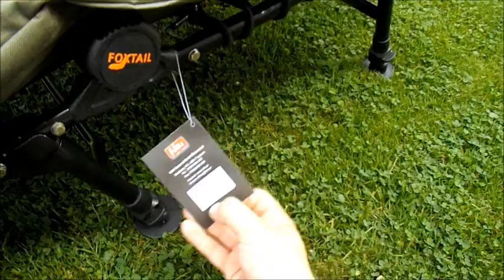Vyhrajte rybářské lehátko za více jak 3000 korun!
Magazín InRybar.cz připravil pro své čtenáře a diváky super soutěž o rybářské lehátko Foxtail. Toto lehátko má šestinohou konstrukci, jeho délka je 200 centimetrů a šířka je 84 čísel. Samozřejmě, lehátko je vybaveno teleskopickými nohami, díky kterým si můžete nastavit výšku matrace od 26 do 36 centimetrů od země. Největším plusem tohoto lehátka je ale odnímatelná matrace o tloušťce 40 mm, která chrání nejnáchylnější partie (záda, ledviny) i za velmi studeného počasí. Teď toto lehátko můžete s magazínem InRybar.cz získat zcela ZDARMA!